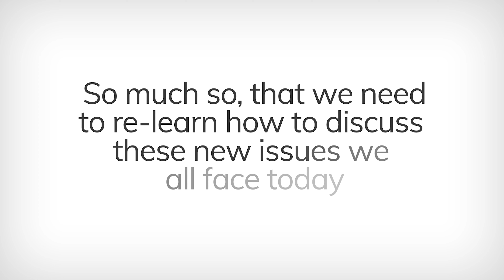CRP discussion teaser